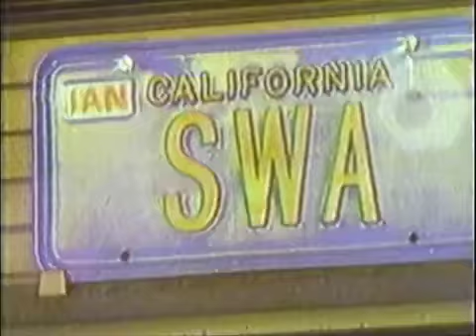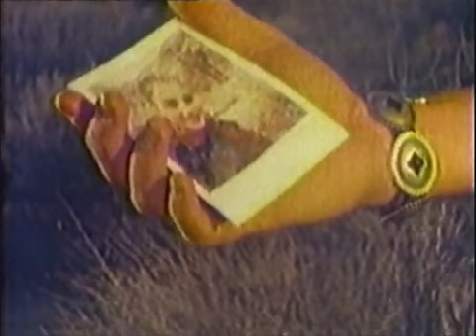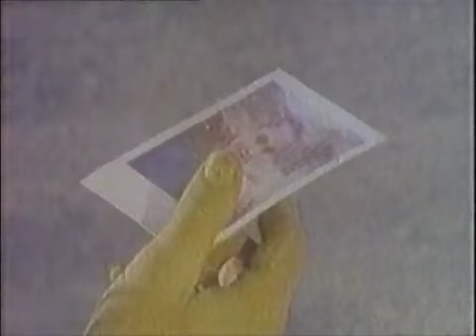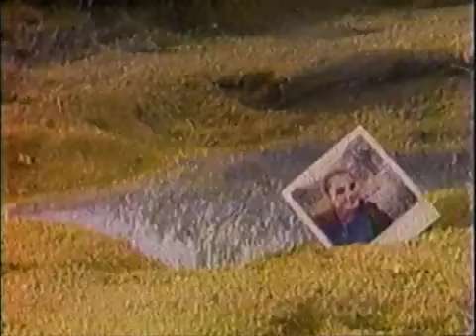SWA - Arroyo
SWA video for song "Arroyo" made in the desert circa 1986. "Arroyo" was on the album "XCIII". The band at the time was: Chuck Dukowski bass, Greg Cameron drums, Merrill Ward vocals, Sylvia Juncosa guitar.